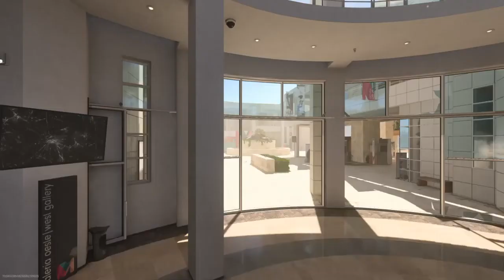MW2 Beta Rocks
Loving Beta,game play and tips